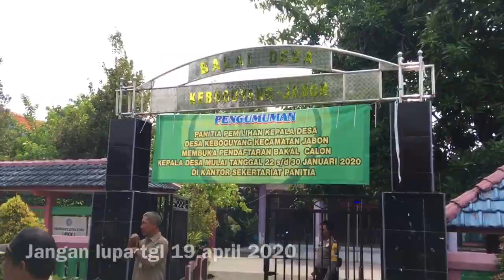CALON KEPALA DESA KEBOGUYANG 2020 - 2026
Jangan lupa tanggal 19 april 2020 .